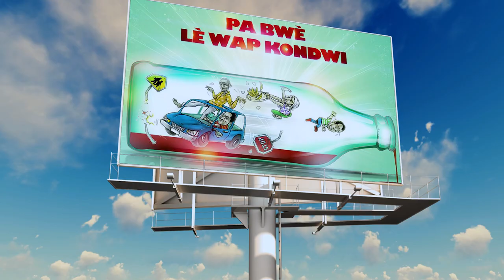Brana. 'Brewing a better future'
Tuvimos la oportunidad de conocer Haïti de la mano de sus habitantes gracias a Brana. Quisimos plasmar la cercanía del lugar, su belleza, sus costumbres y el día a día de los trabajadores de Brana. Mostrar la frescura de sus productos y de su forma de trabajar.

Realización: Ezequiel Degastaldi
Creatividad: Tomás García
Fotografía: Jose Luis Roig
Edición: Marlene Guibert